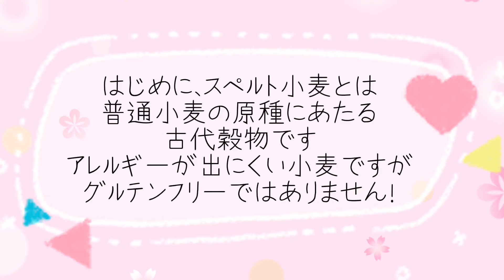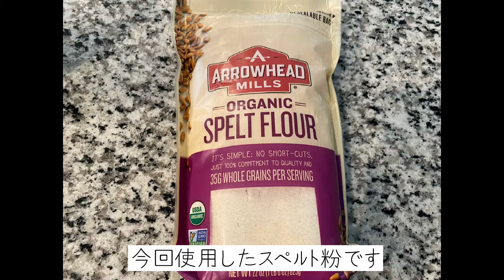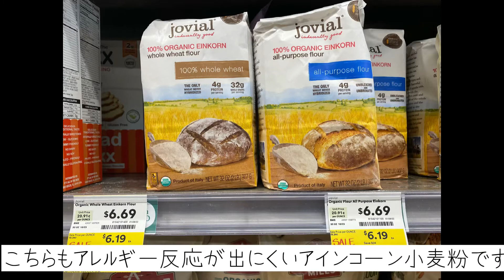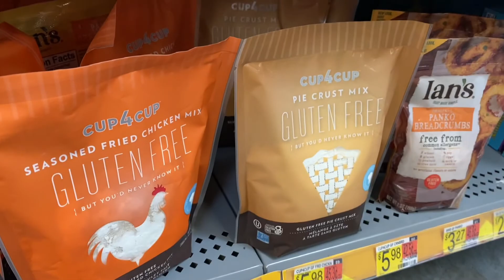【スペルト小麦】小麦アレルギーが出にくいスペルト小麦！低GI炭水化物！簡単なのに超美味しいバナナマフィンの作り方🍌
今日の動画は小麦アレルギーが出にくいスペルト小麦で作るバナナマフィン🍌
スペルト小麦はグルテンフリーではありませんがアレルギーを持っている人が食しても85〜90%は発症しないそうです。
アレルギーをお持ちの方は医師のアドヴァイスを受ける必要があります！
どなたかのお役に立てたら幸いです💛

ご質問などお気軽にコメントして下さいね☺️

スペルト小麦のバナナマフィン(5個分)

溶かしバター50g
砂糖(ココナッツシュガーを使用してますがお好きな物でOK)50g
卵Lサイズ一個
バナナ一本(120g前後)潰す

上から順番に混ぜる
これらを↓一緒にふるい入れサックリ混ぜる

スペルト粉140g
ベーキングパウダー小匙1
ベーキングソーダ小匙1/4
シナモン小匙1/4
ナツメッグ小匙1/4
180度のオーブンで16〜18分竹串で焼き具合をチェック！何もついて来なければ完成🍌👍
是非お試し下さい〜美味しいですよ！